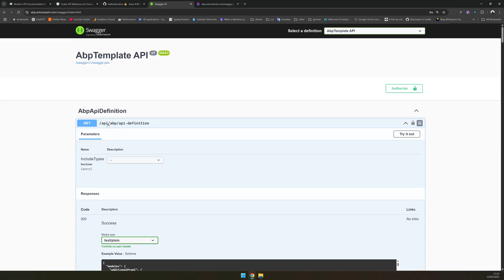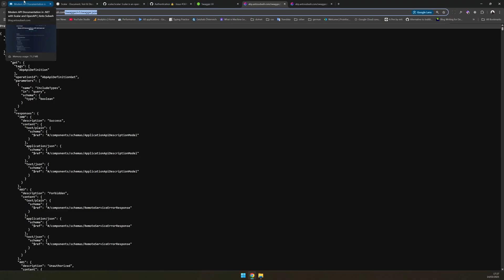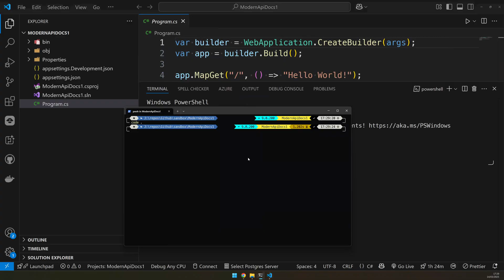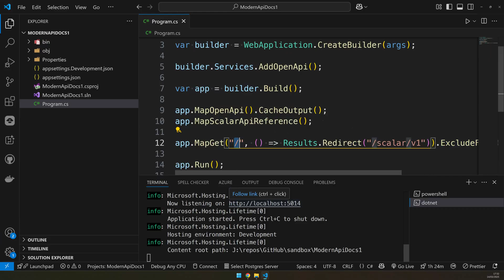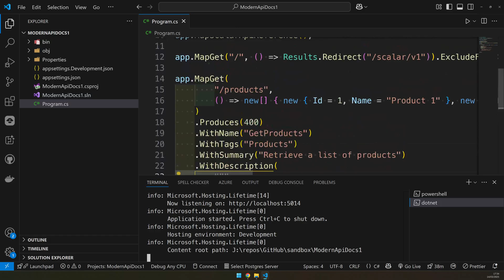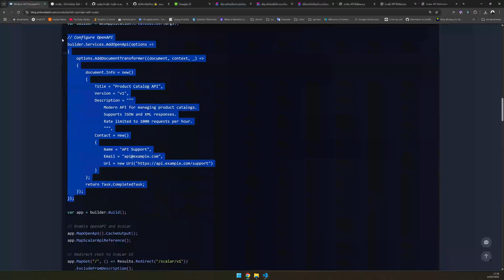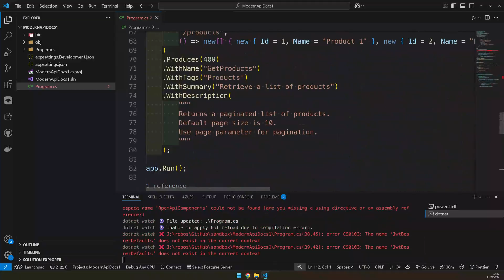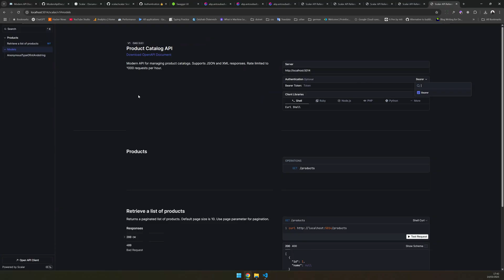Modern API Documentation in .NET with Scalar and OpenAPI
.NET 9.0 introduces significant improvements to API documentation with first-class support for OpenAPI. This post will guide you through creating beautiful, interactive API documentation that developers will love to use.